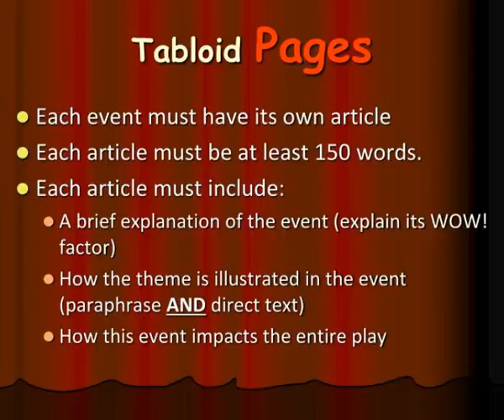shakespeare tabloid project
Shakespeare Tabloid Project.  English II Pre-AP.  Tabloid Project.  All events have IMAGES and  COLOR.  Interesting tabloid name and story headlines.  Condensed format on cover (title with few-word caption).  Entertaining; sensational/ scandalous material.  Tabloid  Cover. Slideshow 3120433 by taylor
 number of slides is : 1
 number of slides is : 2
 number of slides is : 3
 number of slides is : 4
 number of slides is : 5